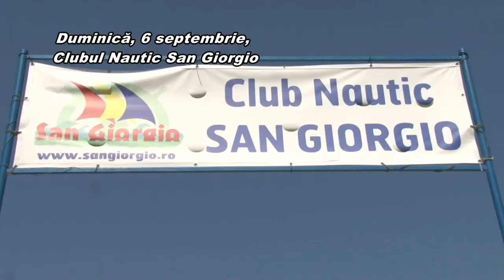Promo Parada Ambarcatiunilor 1 sept